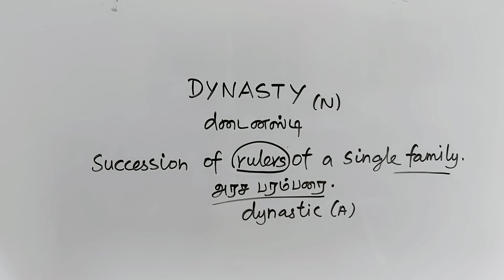DYNASTY tamil meaning/sasikumar